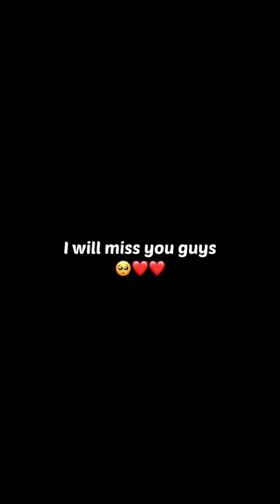H18’s Last breakfast with friends 🥹❤️iit